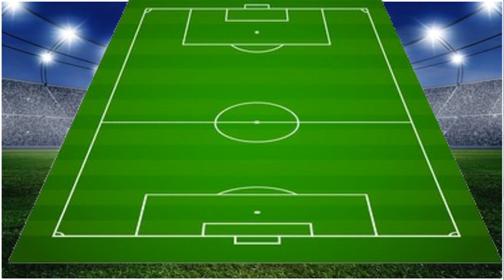How Arsenal Will Lineup With Ben White !!!!